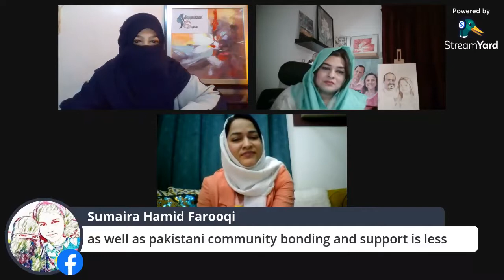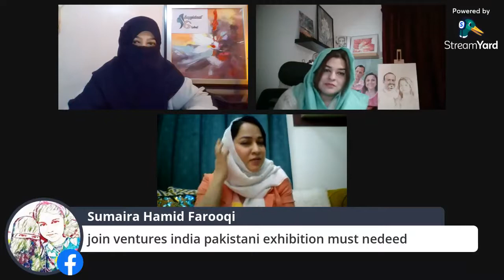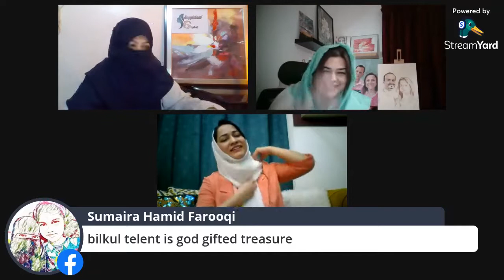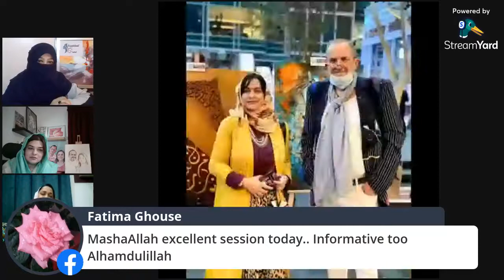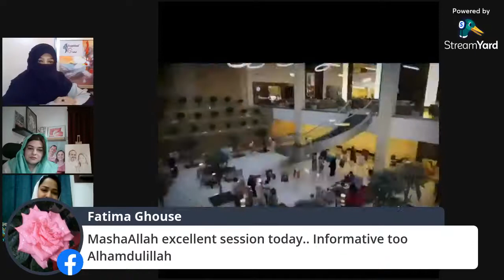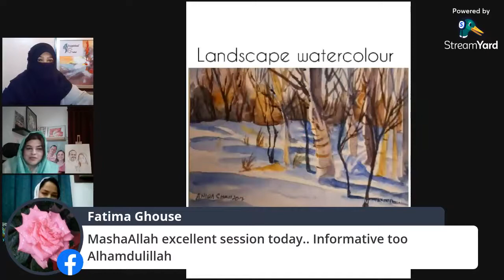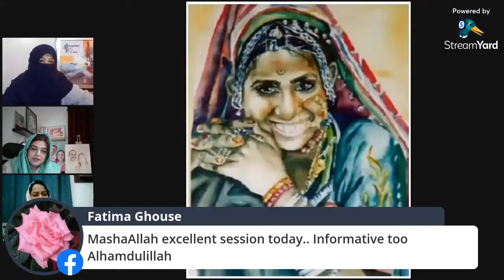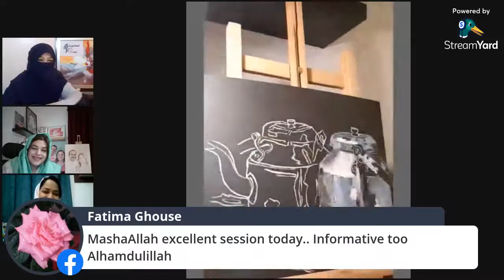A beautiful evening with Roohi Khan & Aniqa Shah - Art| Artists Episode:5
SG Talk Show Ep 43:
Host: Umme Ibrahim Qureshi
Guest Speakers:
* Roohy Khan
* Aniqa Shah
Discussion:
Art & Artists Episode: 5 (Last Episode)
TALENT HUNT
Painting & Caligraphy
Roohy Khan Introduces herself as:
Founder of Mawhub Art Gallery. She is an Artist/Arabic Calligrapher and a Curator based in Saudi Arabia basically from City Bhopal, India . Member of Saudi Arabian Society for Culture and Arts (SASCA). Member of Womens Skills Bureau. She has participated in 45 art exhibitions till date including both Solo and Group in various countries including India , UAE , Saudi Arabia,  Qatar , Pakistan . First International Arabic calligrapher and Calligraphy Blogger from Bhopal, India .12 years of experience in the field of Arabic Calligraphy. She has curated and organised 9 International Art Exhibition in  Kingdom of Saudi Arabia. Roohy got National Award in All India Calligraphy Competition and Exhibition (in 2014) held at M.F.Hussain Art Gallery in New Delhi, India. On part of academics, Roohy Khan has done Masters in Fine Arts and Masters in Biotechnology and 2 years Diploma in Calligraphy and Graphic Design from NCPUL .To further excel her Artistic skills, she later done Diploma in Arabic Calligraphy and Graphic Design from  Aligarh Muslim University, India. Some of her Artworks are part of Government Museums in India .
 It all started with a dream of her , She had seen when she was planning to continue her studies further in Biotechnology, the dream was that she was doing Arabic Calligraphy and it was a turning point in her career and prompted me her chose Art field and specifically Arabic Calligraphy. Roohy's Artwork has been recognised by Many dignitaries Mayor of Riyadh His Highness Prince Faisal bin Abdulaziz bin Ayyaf , H.E Dr Ausaf Sayeed Ambassador of India to Saudi Arabia,  Shafiq Uz Zaman from Medina city KSA  , Khalil Al Wahid from Dubai, Arif Amiri CEO of DIFC Dubai , His Excellency Sheikh Suhail Al Zarooni from Dubai , Yousef Al Harbi Director SASCA KSA , Ex Director of K A Nizami Centre,AMU - Professor Ahtesham Ahmed Nizami , Ex VC of AMU Lt. General Zameeruddin Shah , Ex IT Minister of India Kapil Sibbal .
Roohy's Paintings found Home in various countries including India , UAE ,  UK , Spain , Serbia , England.
Follow her:
Aniqa Shah Introduces herself as:
I am Aniqa Shah from  Pakistan,  living in Riyadh for almost 13 years. I have a Bachelors degree in Fine Arts and English Literature and  a Masters degree in English literature.  I have been an artist since I can remember. From my student days I have been displaying and selling my art through different platforms. After moving here I was active for a short period. Now I am coming back to art after a  few years mommy break.
My main mediums are oil paints, charcoal/ pencil and water colours. But I also enjoy pastels and ink. My forte is portraiture, figure compositions, still life and landscape. My other great love is writing which I plan to pursue someday InshAllah.
Follow her:
Jazaak Allah Khair
Admin SG
Mawhub Art Gallery Gallery Indian Embassy Riyadh PakistanEmbassyRiyadh WomenCircle WomenLounge Womenworking.com Women Entrepreneur Of Riyadh - Wentor - Women of Diversity Riyadh Expo Center ART & CULTURE
Women's Skills Bureau- Riyadh, Saudi Arabia, Saudi Arabia Expatriates
Aniqa Shah Art
Women's Circle